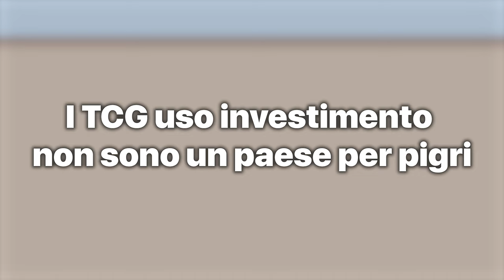CONVIENE INVESTIRE NEI TCG?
Signori, come sempre alle 8.00 di mattina, scopriamo assieme se converrà investire nei TCG. Buona visione!